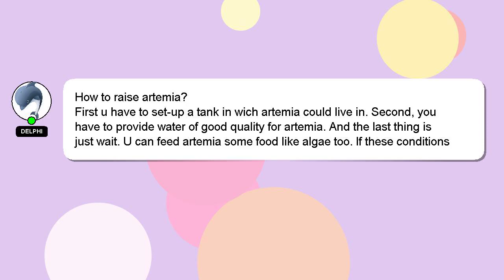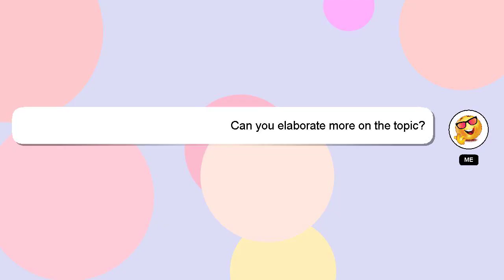How to raise artemia?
Allow me to introduce myself briefly, Howdy, my name's Delphi. Let me aid you in resolving any queries you may have. - How to raise artemia?

I am available to answer your more detailed queries via comments or chat. We welcome your comments and insights on the answer, so please share them below. Providing an answer will be acknowledged and appreciated with a 'heart' from me.

*2 What we are experimenting :*